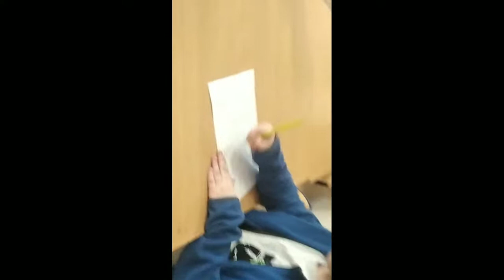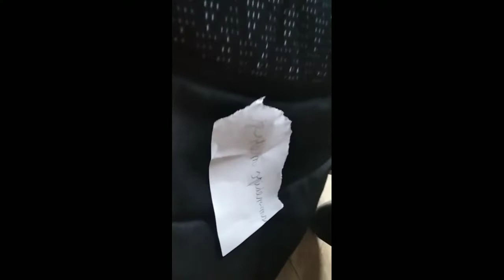Miles Morales Spider-Man 🕷🕸🎥